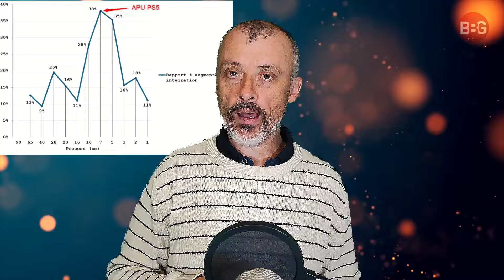FAQ spéciale PS5 PRO & XBOX / Réponse à vos questions et réflexions 😎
Une petite FAQ sur cette semaine chargée en questions et réponses de votre part sur la fameuse PS5 PRO pour clôre, au moins temporairement, l'affaire en attendant les vrais résultats et tests sur cette fameuse console.

00:00 Sommaire
00:45 Précision et introduction
03:34 Black Myth Wukong ne tourne pas à 60 FPS !
03:56 Moins de résolution et moins de détails ?
05:10 Ryzen 3600, pas suffisant !
06:09 Caribou Magique répond !
07:54 Mon conseil, tout simplement...
08:31 GTA6 à 100€ ? Vraiment ?
09:12 Et le prix trop élevé de la PS5 PRO ?
11:09 Et le SSD 2To, trop cher ?
12:33 Et les licenciements chez XBOX ?
13:42 Le Game Pass trop cher ?